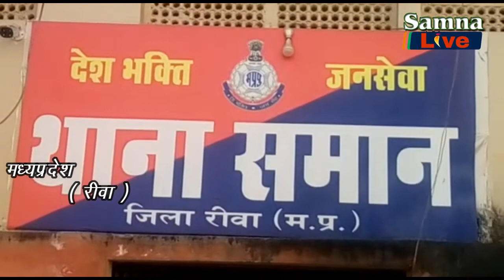प्रिंस देव मिश्रा ने किया पत्रकार पर किया जानलेवा हमला ( samna live ) News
NEWS प्रिंस देव मिश्रा ने किया पत्रकार पर किया जानलेवा हमला
(1) प्रिंस देव मिश्रा ने किया पत्रकार पर किया जानलेवा हमला
(2) नियमितीकरण की मांग को लेकर आशाकर्मियों ने की भूख हड़ताल
मध्यप्रदेष के रीवा जिलें में पत्रकार पर किया गया प्राण घातक हमला। समाचार पत्र के संवाददाता खुमानमणि कुशवाहा नव वर्ष के पूर्व रात्रि में थाना प्रभारी यातायात द्वारा की जा रही ड्रिंक एंड ड्राइव चेकिंग के दौरान। प्रेस कवरेज करने की वजह स,े रंजिश रखते हुए प्रिंस देव मिश्रा ने चार साथियों के साथ पत्रकार पर लोहे की राडो से ताबतोड़ हमला कर मौके से फरार हो गये। जिससे सिर में गंभीर चोटें आई। जिसे गंभीर अवस्था में संजय गांधी अस्पताल में भर्ती कराया गया।